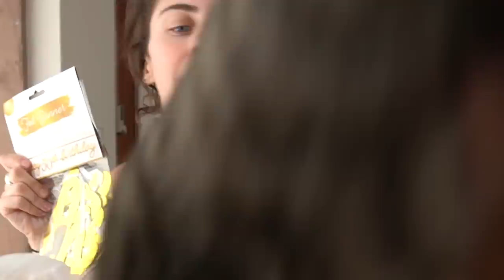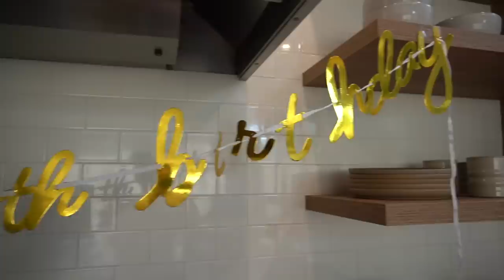throwing sandra bullock a birthday party (again)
we love you, sandy.